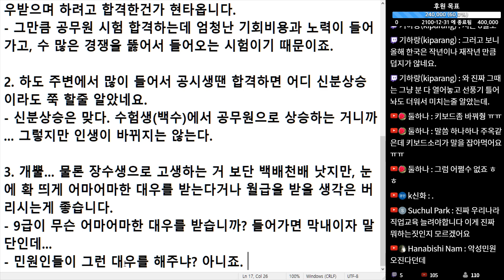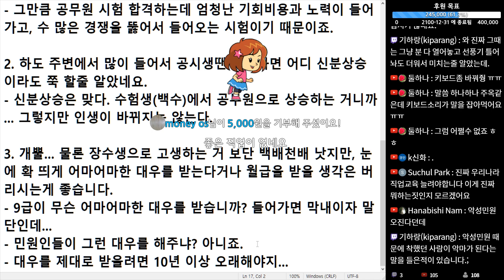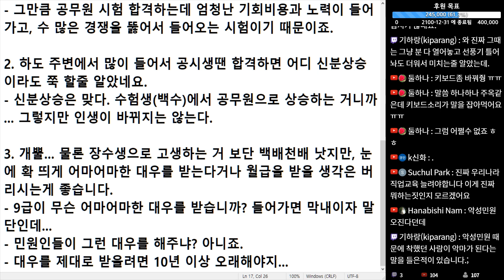(※시청자댓글) 공무원 합격해도 어마어마한 대우를 받거나 많은 돈을 받을 생각은 버리시는 게 좋습니다.